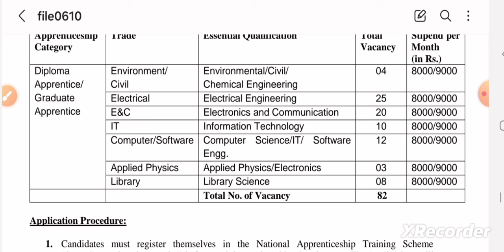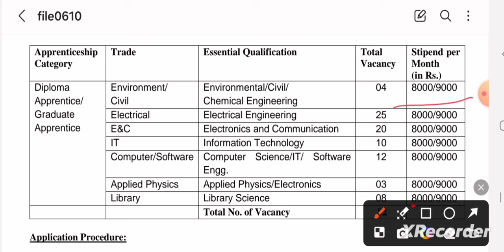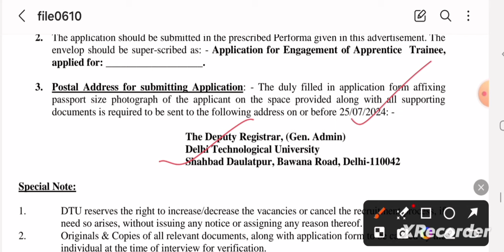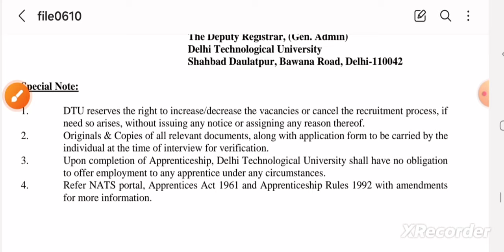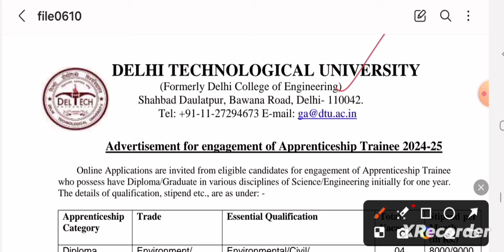Librarian Recruitment 2024 | DTU Recruitment 2024 | Librarian vacancy 2024 @GovtJobs4u